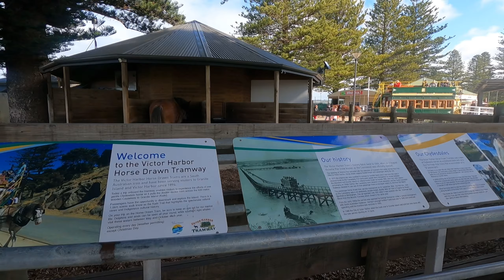Granite Island @ Victor Harbor, South Australia.